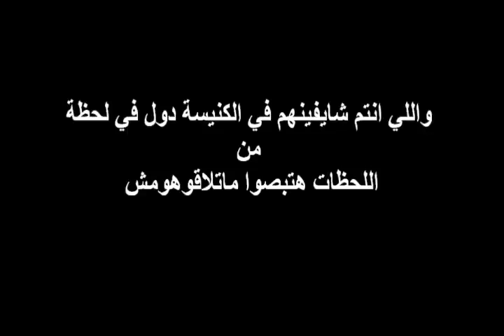شنودة يتكلم عن إسلام المسيحيات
فيديو يبين مدى كذب شنودة وعصابته